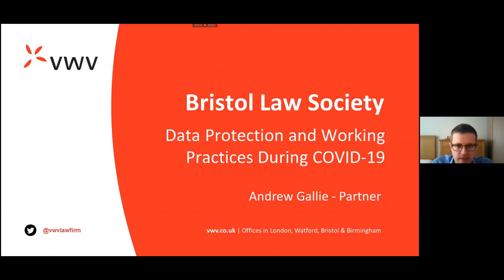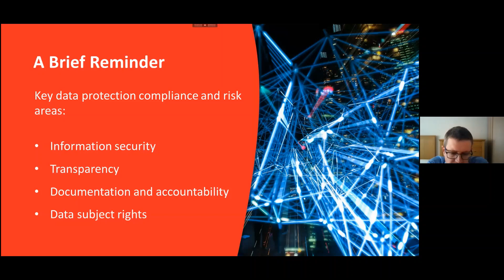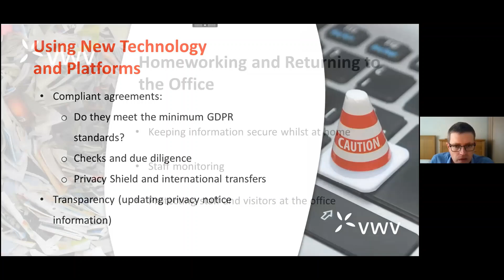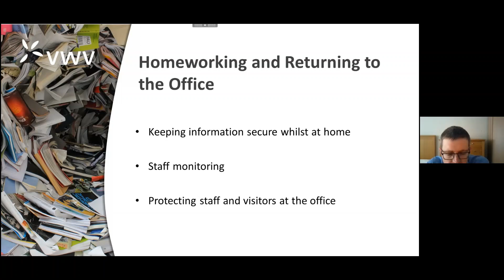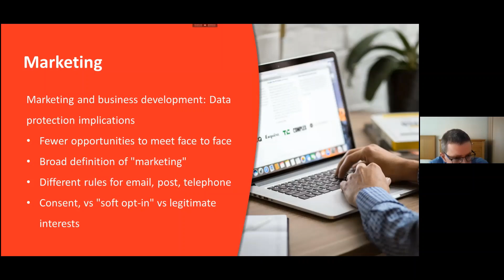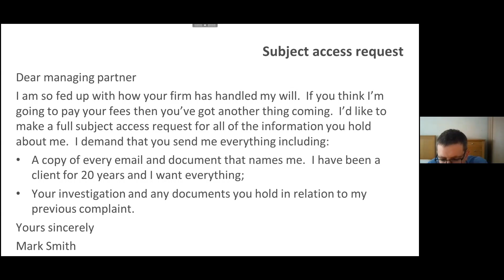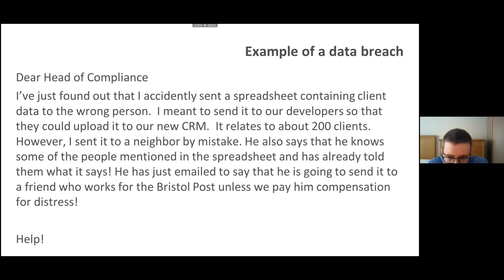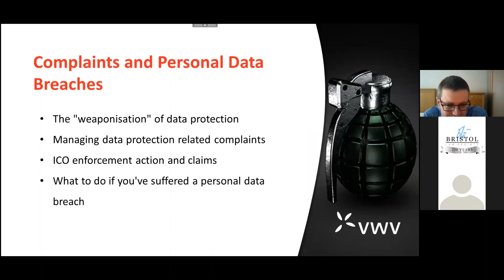Bristol Law Society with Andrew Gallie on Data Protection and Working Practices during Covid-19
In this webinar, Andrew Gallie of VWV Solicitors will be talking about the key issues you should be considering for data protection compliance with a particular focus on the challenges presented by Covid-19.  This will include homeworking/returning to the office, the use of new technology, and the data protection implications of platforms such as Zoom

Key areas the webinar will cover:-
 A brief reminder of key data protection compliance issues and key risk areas
 Using new technology and platforms
 Homeworking (and returning to the office) in a compliant way
 Data protection implications around marketing and business development
 Complaints, personal data breaches and how to respond if something has gone wrong